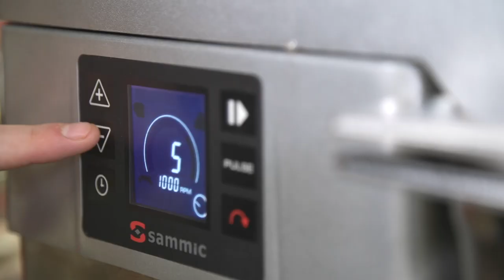FCC curved slicing discs - For cutting slices of soft products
Curved slicing discs for Sammic Heavy Duty CA & CK machines for slicing tomatoes, oranges, lemons, bananas, apples etc. It's also suitable for lettuce shredding.

0:11 – FCC-2+: Zucchini
0:34 – FCC-2+: Banana & Onion
1:20 – FCC-3+: Crab sticks
1:45 – FCC-5+: Orange
2:06 – FCC-5+: Tomato, ham